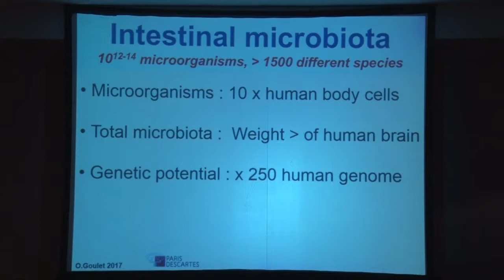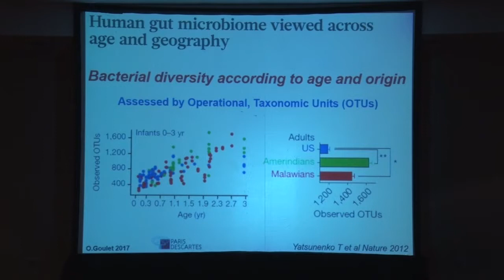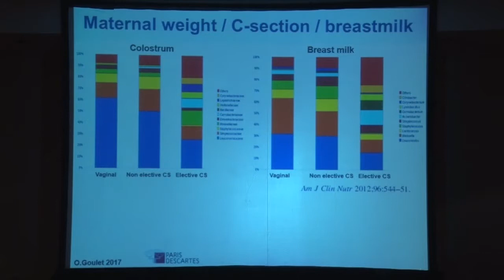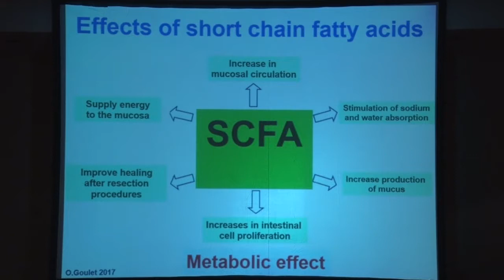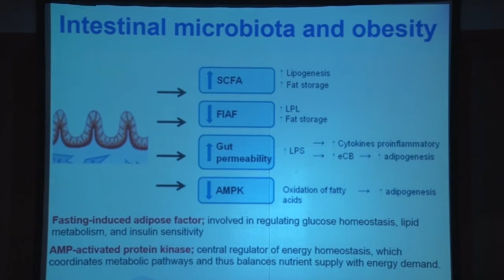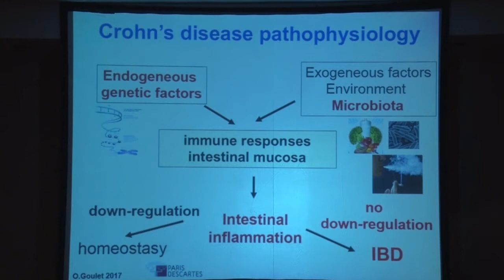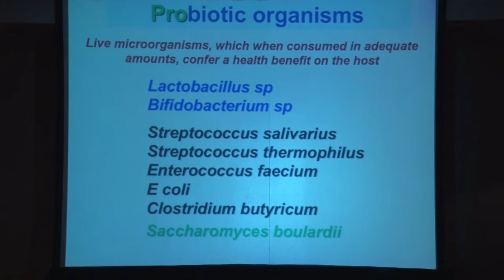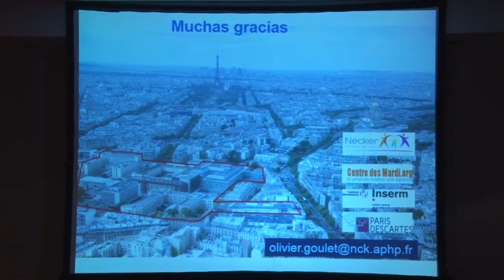Conferencia: Microbiota -Dr. Olivier Goulet